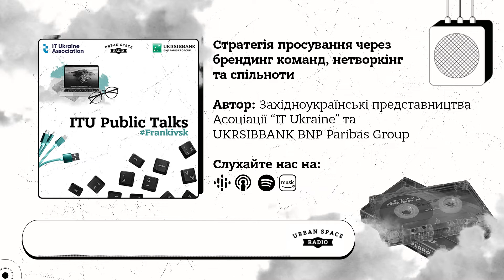Стратегія просування через брендинг команд, нетворкінг та спільноти | ITU Public talks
Третя зустріч присвячена стратегії просування через брендинг команд, нетворкінг та спільноти.

Спікери:
— Маріанна Коніна, Chief Public Engagement Officer, Techiia holding.
— Євген Єфіменко, Співзасновник та арт-директор брендингової агенції Brendari.
— Владислав Зимовець, Community Team Coordinator, Beetroot Academy.
— Юрій Филюк, CEO Promprylad.Renovation.
Спеціальний гість заходу Віталій Бульда, Представник Bosch Ukraine, генеральний директор ТОВ «Роберт Бош Лтд». Він розповість про case study «Розвиток бренду команди. Єднання та мотивація у час змін».
Модерує дискусію Наталія Мухітдінова, керівник Eleks Ivano-Frankivsk. Організаційний консультант, лектор, психолог.

Amazon Music: